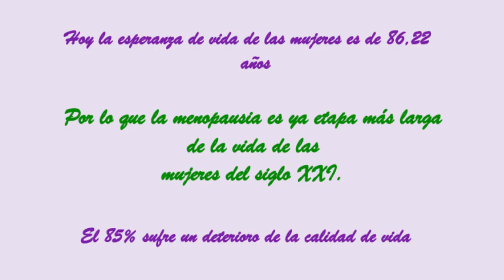CLOTILDE VÁZQUEZ, 4ª "Conversación Akalorad@ con..."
La endocrinóloga Clotilde Vazquez nos cuenta que:
"Yo viví la menopausia muy prematuramente, porque fue a poco de dar a luz a mi última hija".
"En mi caso fue muy brusca y me sentí morir, no tenía sofocos, pero mucho cansancio y una gran tristeza o sea, una depresión muy grande".
"Me sentía como si me hubieran quitado la fuente del gas".
"Para evaluar situaciones hormonales la endocrinología tiene un papel muy importante".
"La endocrinología ve a la mujer desde una perspectiva más completa, que ve a la mujer desde el punto de vista de salud futura, metabolismo, estado nutricional, prevención de la obesidad, de todos los factores de riesgo que comienzan cuando acaba la producción de hormonas por el ovario".
"La endocrinología está contemplada en la Seguridad Social y afortunadamente su visión de ha cambiado mucho en los últimos años".
"El cese de la producción de estrógenos provoca grandes riesgos en la mujer: diabetes, obesidad, hipertensión, fractura etc etc".
"La menopausia hoy debería ser más proactiva, en cuanto empieza con la premenopausia hay que hacer análisis de evaluación, para mantenerse en salud".

Muchas gracias Dra Clotilde por su sinceridad y por aclararnos el papel que juega la endocrinológia en la menopausia. Gracias, gracias, gracias.